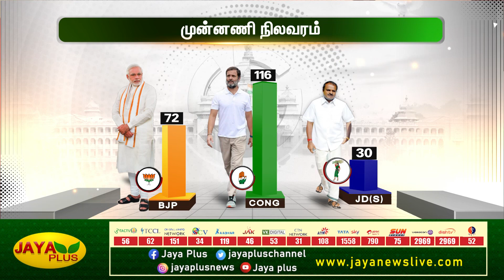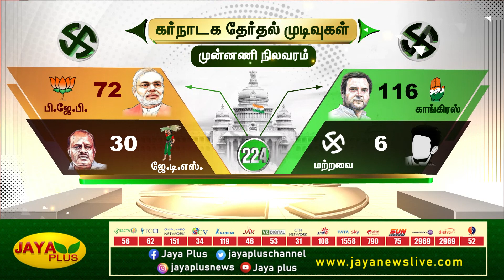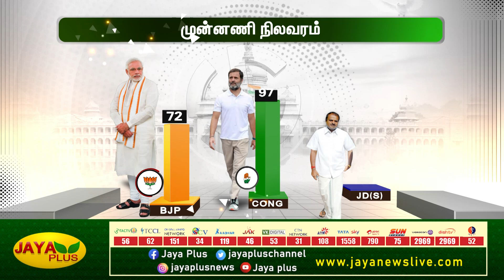கர்நாடக தேர்தல் - தொங்கு சட்டசபை கருத்துக்கணிப்பு தவறானது | Karnataka Election | Jaya Plus